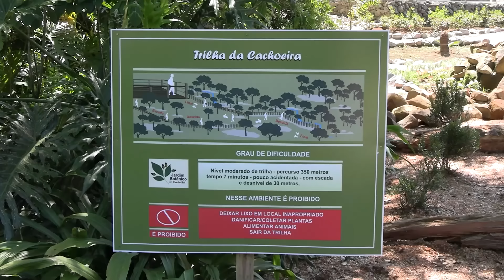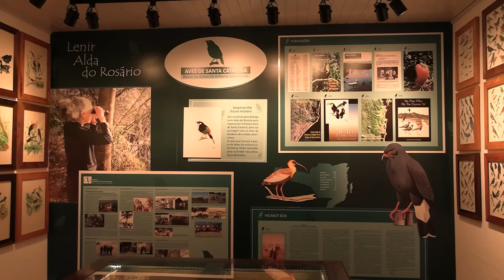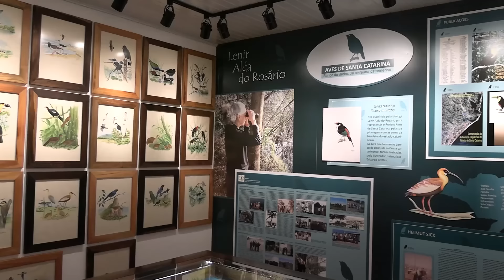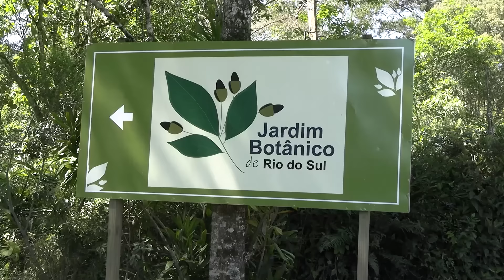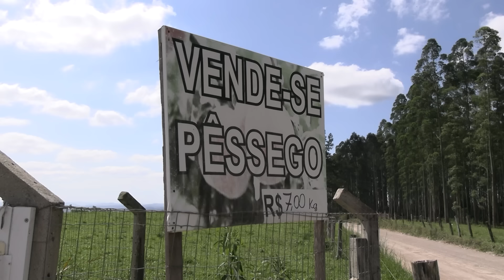Agricultura Alto Vale – Ed. 02/11/2024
📌  Jardim Botânico de Rio do Sul conta com uma área de 20 hectares onde a comunidade pode conhecer um pouco mais sobre a fauna e a flora da região.
📌  O verão deve trazer altas temperaturas para o estado e para a região do Alto Vale.
📌 Parceria entre Casa da Amizade e Ceplas de Rio do Sul leva para os estudantes temas como sustentabilidade e cuidados com o meio ambiente.
📌 Delícias da Gastronomia. Hoje você vai aprender com o chefe Ricardo como fazer um Fettuccine com ragu de lingüiça.
📌 A nossa equipe foi até uma propriedade em Trombudo Central para mostrar a importância de ter uma horta em casa.
📌 E ainda: Já é possível fazer o colha e pague de pêssegos em uma propriedade da Serra Vencida, em Presidente Getúlio.